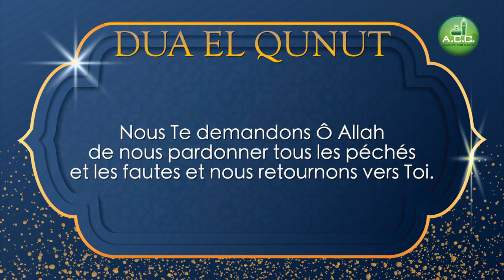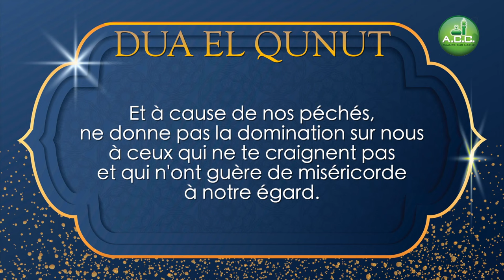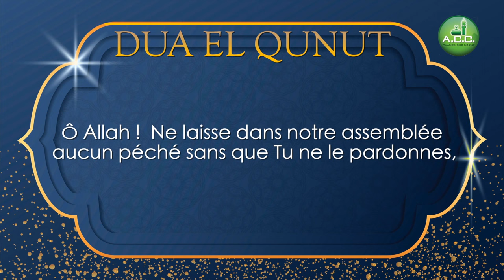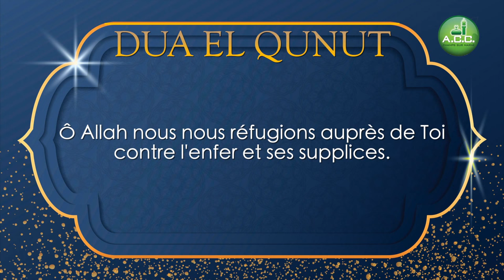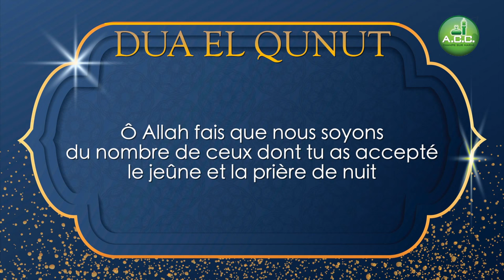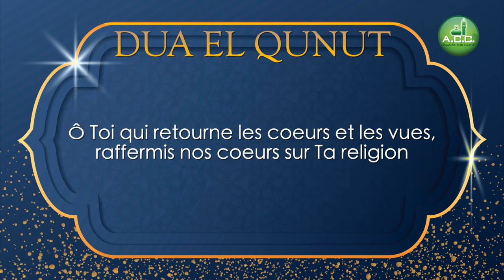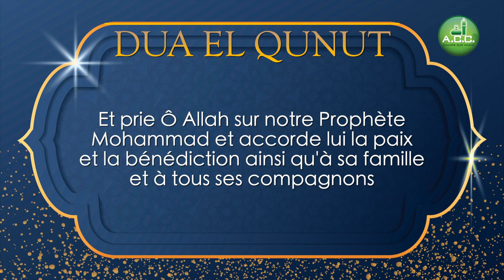DUA EL QUNUT TRADUITE EN FRANÇAIS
DUA AL QUNUT, TRADUITE EN FRANÇAIS.
Retrouvez l'invocation, la doua d'Al Qounout traduite en français.

Assalamou Aleïkoum,
En cette 27ème nuit de Ramadan,
Nous avons un énorme 🎁 pour vous :
la dua El Qunut traduite en français.
Très utile pour les francophones qui veulent comprendre la dua que fais tous les soirs l'imam durant la prière du Witr, mais aussi pour les arabophones qui souhaiteraient l'apprendre.

Qu'Allah nous facilite l'apprentissage et la compréhension de sa belle religion, qu'Il accepte notre jeûne et nos invocations 🤲.

Amine.

 ✅ Aidez-nous a financer la mosquée 🕌 de Champs-sur-Marne :
👉 Par internet :
👉 Par virement :
RIB :
Code banque :10107
Code guichet : 00317
BIC : BREDFRPPXXX
Numéro de compte : 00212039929  Clé : 58
👉  En Espèces ou Chèques (à l’ordre de FDD Cultures et citoyenneté)